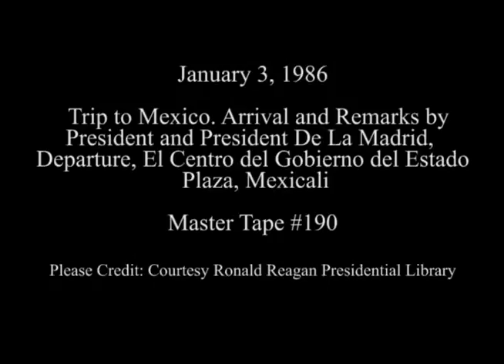President Reagan’s Arrival and then Remarks in Mexicali, Mexico on January 3, 1986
Full Title: President Reagan’s Arrival and then Remarks by the President and President Miguel De La Madrid, Reviewing Troops, Local Dancers and then their Departure from El Centro del Gobierno del Estado Plaza, Mexicali, Mexico on January 3, 1986

Access Restriction(s):Unrestricted
Use Restriction(s):Unrestricted